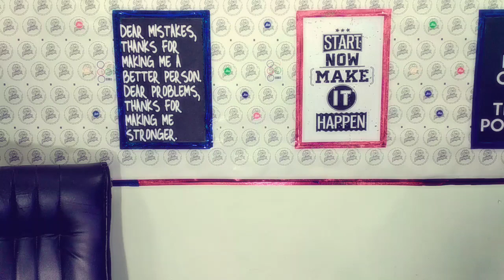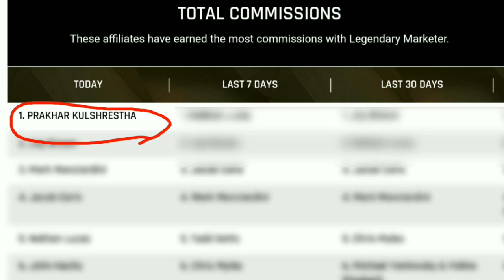Legendary Marketer 3.0 hindi | अगर अब भी जॉइन नहीं किया तो पछताओगे ?? Join LEGENDARY marketer india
PRAKHAR KULSHRESTHA
(Cash Influencer)
3 india
Legendary Marketer Review | Join Legendary Marketer in india For FREE | in HINDI:

Dear All CASH INFLUENCER affiliates- is video me hamne btaya hai LEGENDARY Marketer 3.0 K8 FREE joinin ke bare me.Bahut sare logo ne use join karliya hai ab apki bari hai isko FREE me join karne ki.